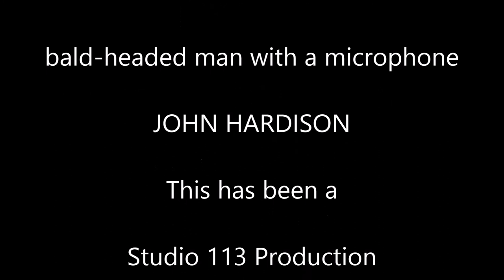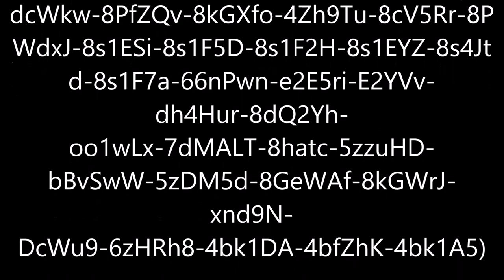Stand Laugh and Learn An Interview with Micah Hoyt by John Hardison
Meet Micah Hoyt...math teacher and comedian at East Hall High School.